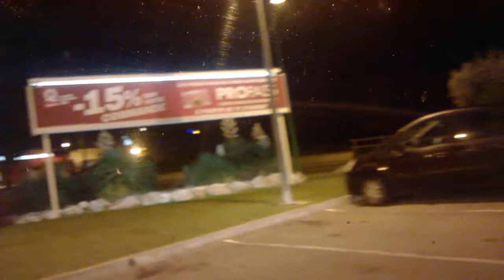Perpignan - Claira (D900)